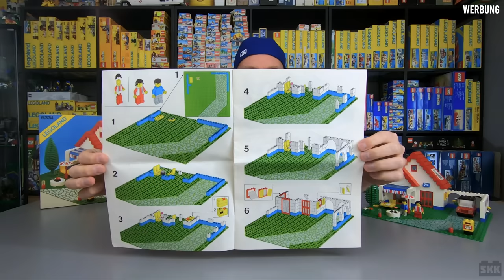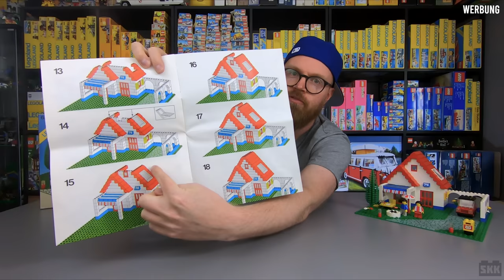So genial waren LEGO®-Häuser in den 80er-Jahren: LEGO® Ferienhaus 6374 [Review]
Basti hat Euch heute eins seiner Lieblingshäuser mitgebracht. Das Set hat eine traumhafte Grundplatte und schöne einfache Farben. Gleichzeitig entsteht hier eine richtig coole Spielwelt. Damals haben die Designer aus Billund so viel richtig gemacht.

Inhalt des Videos:

0:00 Einleitung
1:47 historische Einordnung
4:14 die Box
7:36 die Bauanleitung
10:56 die Minifiguren
12:02 das Auto
15:14 das Set im Detail
19:10 die tolle Grundplatte
20:34 Fazit